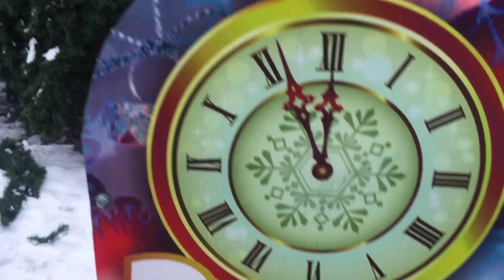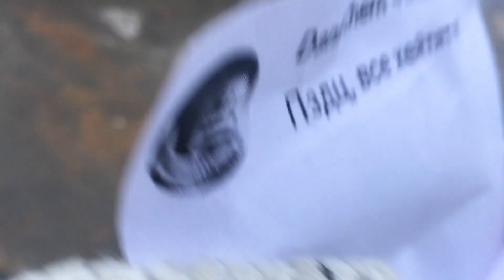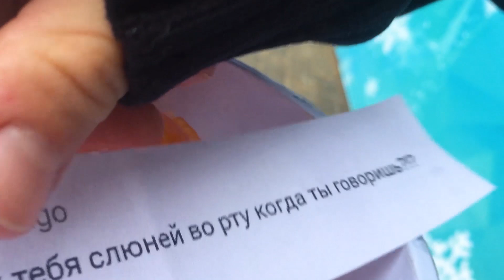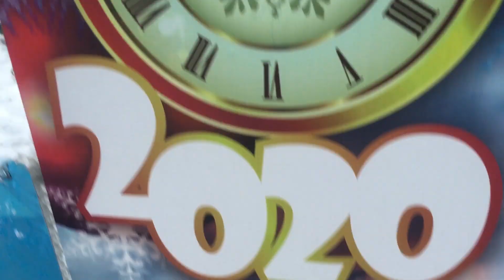БОМЖ-МОРОЗ 🎅🏼 ПЕСТНЯ ИЗ ХЕЙТЕРСКИХ КОМЕНТОВ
Всех поздравляю с Новым Годом!
Вообще-то мы просто хотели снять что-нибудь новогоднее.
30 декабря взяли напрокат костюм деда мороза.
Потом подумали, что нужно зачитать какой-нибудь рэп.
Но текста не было, поэтому взяли и пособирали самые лайкнутые коменты под видео и получился трек.
Взяли еще пару костюмов и пошли в скейтпарк на Столетова.
Там за пару часов сняли всю эту дичь и пошли домой записывать трек.
По плану у нас должен был быть чернокожий Нига-Дед мороз.
Но по факту вышел настоящий бомж.
И мы переделали текст на Бомж-Мороз)
Так что все это было просто ипровизация.
Надеюсь, никого не обидели этим видео, а только повеселили)